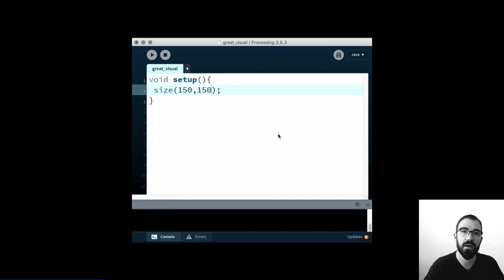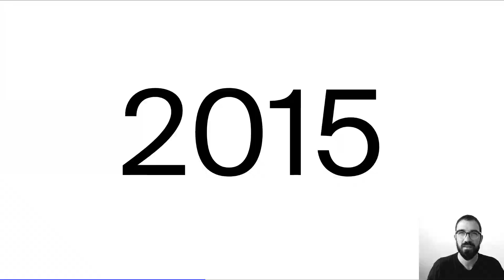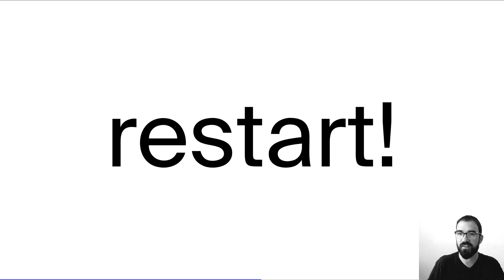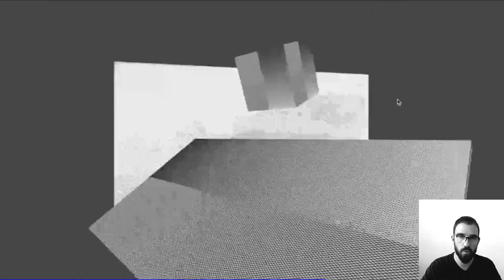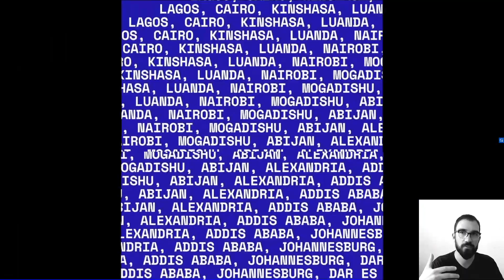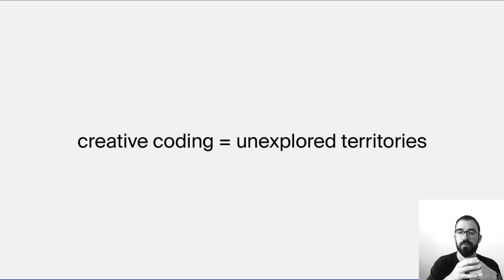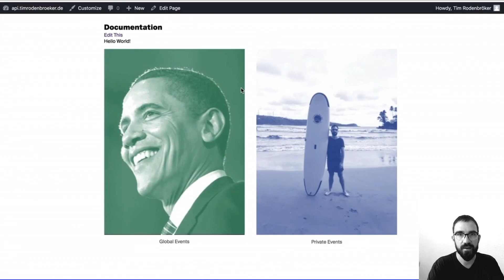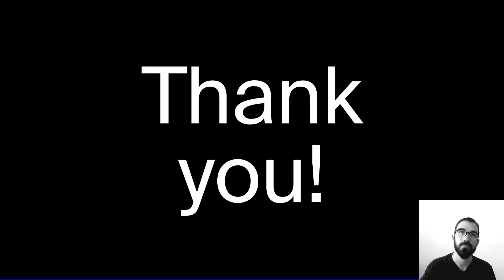How Creative Coding changed my direction (my talk for TAAALKS conference 2020)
This is a recording of a rehearsal of my talk at TAAALKS conference in june 27th 2020. In this presentation i speak about my personal wayinto Creative Coding, how Generative Design hooked me back in 2013 and how i have made my way into the fascinating world of code-driven art and design and teaching.